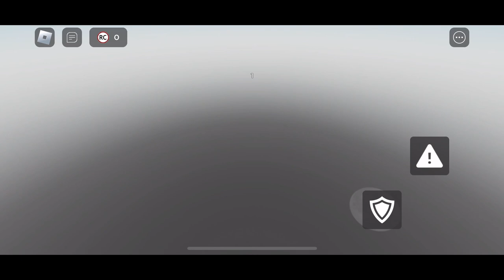NEW GYOKKO EVASIVE AND TEMARI GAME MODE?!?! | Rogue Demon